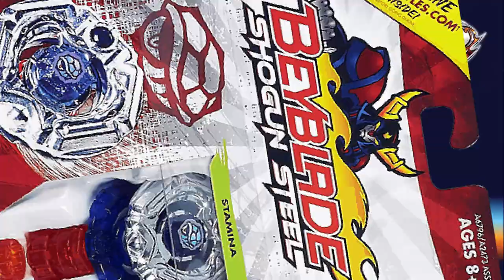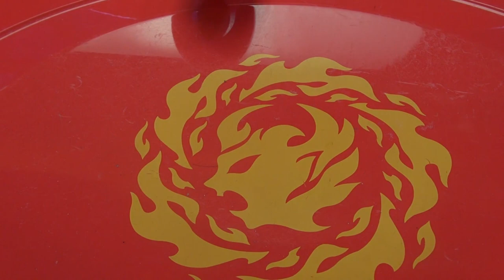Beyblade Shogun Steel SS-23 Bandit Genbu F230TB Battle Vs Zero G's Bandid Genbull F230TB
From Metal Fusion 4D and ZERO G, Metal Masters, Metal Fury, Stealth Battlers, Top Plate and Shogun Steel, you can find all in my channel.
Always make sure to Favorite my Videos.
Some Videos are shot using a 4k Video (Beyblade Hunting Toys R Us Vaughan Mills Oct 14th - 4K Video Samsung Note 3

Learn How to Make My Videos your Favorite and Create a Play List, watch the Video

Don't forget to get permission from your parents or your legal guardian, in case if you win, because we will be in need of your mailing address, first and last name, to be able to send you the prize, if you are the winner of our .
Our s are worldwide, so it doesn't matter where you live ,will send it to you for FREE if you are the winner (some conditions apply). We Use the Mechanic Papa Raffle selector for our draws and have no control if for some odd reason some names are not picked up, or if there's double entries. We are not responsible if it gets lost, stolen, or damaged in transit plus we are not responsible if you need to pay for any tax or duty on the prize sent to you. In some cases if the amount of the shipping is to high for the prize won, special for countries in Asia, Europe or Australia we might replace the prize for equivalent.  The video for the Giveaway always got be one of your favorites.
On the Giveaways that the winner is for the most comments entered in case you are a previous winner , the prize will go automatically to the second person who comment the most, so that every subscriber got a chance to win as well.If you use an auto comment script of any kind to automatic post the comments for you, so you can win for the prize who comments the most,  besides being disqualified and blocked will be reported to Youtube.

As of January 20th 2014 you only have a chance to win a total of 2 different times, one if you comment the most on s that offers that possibility or the other by random draw, this to give a chance to all the participants to win as well and to be fair to all the subscribers.  If you win you will have 5 days to reply  by Youtube private message ONLY, with Full Name not Youtube user name plus complete shipping information. If you fail to reply, the prize will be recycled for future .